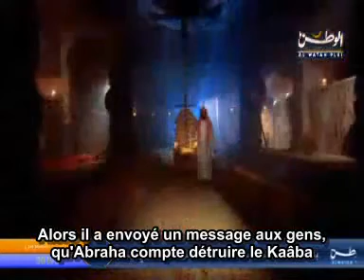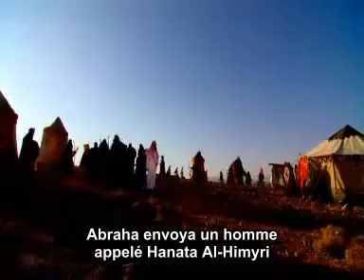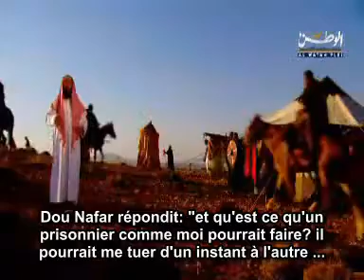La Biographie Prophétique (Ep.2-1/4) : L'Année de l'Elephant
La Biographie Prophétique présentée par Nabil Al-Awadi

Une biographie du Prophète Muhammad 'aleyhi salat wa salam, de sa naissance à sa mort !

Episode 2 partie 1

Une traduction de Khalidc qu'Allah le récompense.